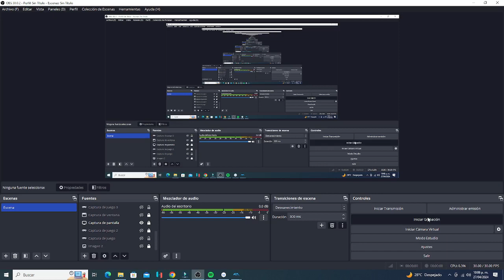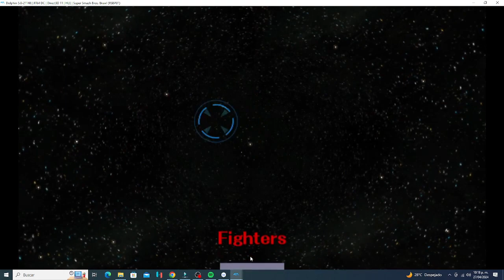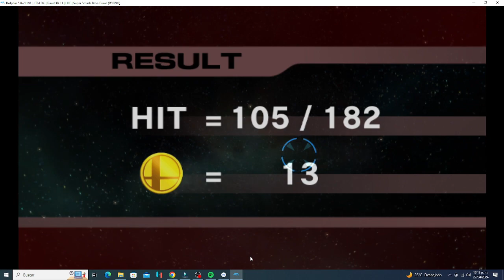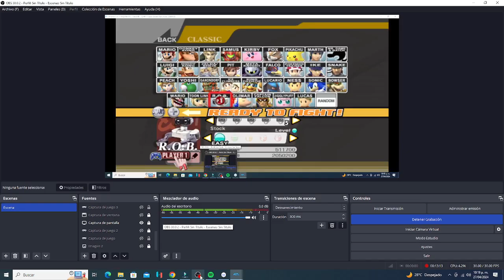Super Smash Bros Brawl - Classic Mode - R.O.B